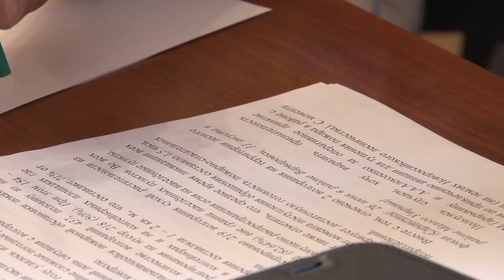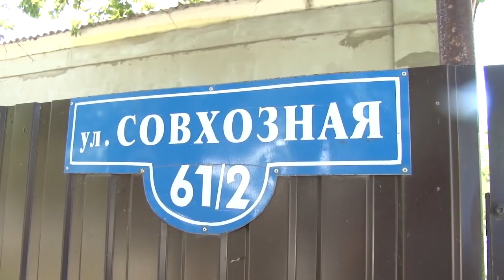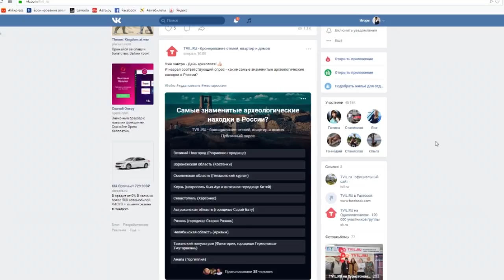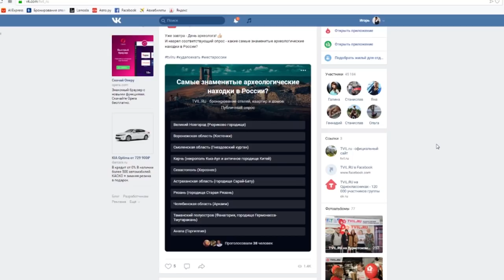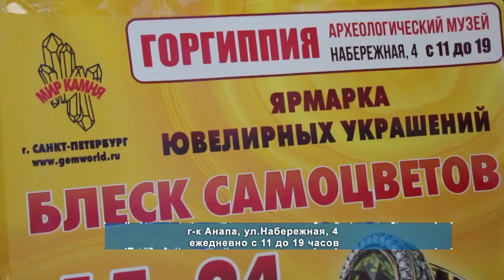Новости "Анапа Регион" о 15 августа 2018 года